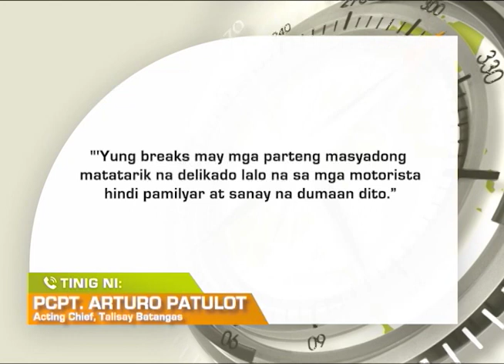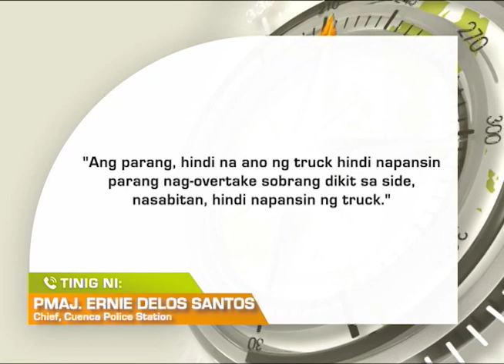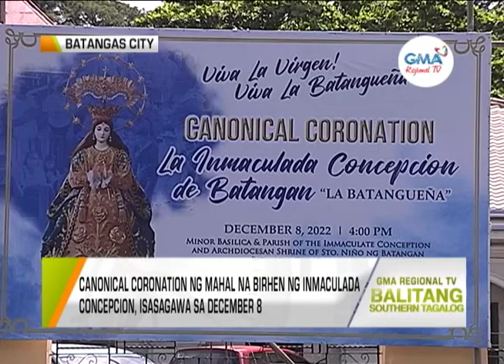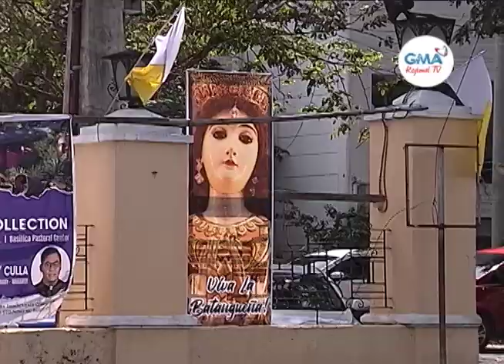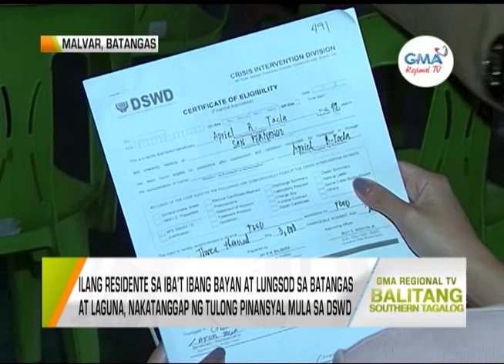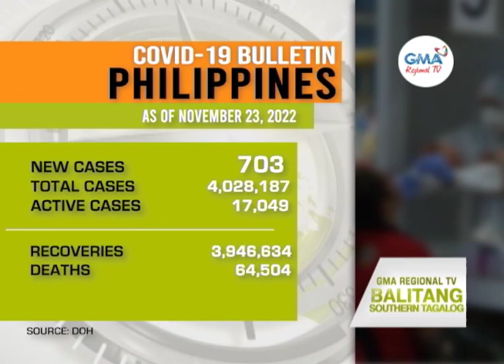Balitang Southern Tagalog: November 24, 2022